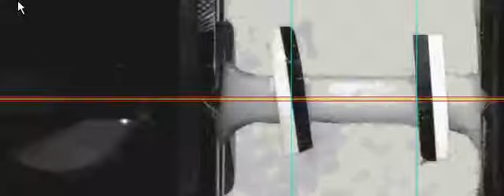Representative movie of uniaxial tensile tests on human aorta specimens